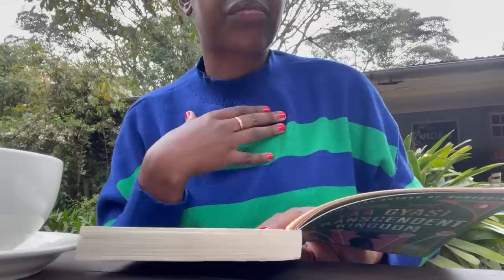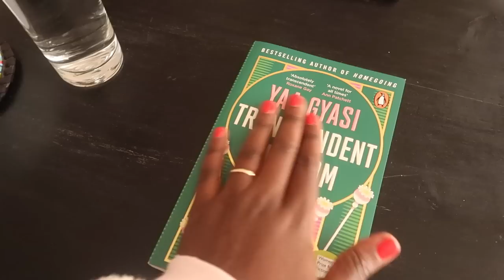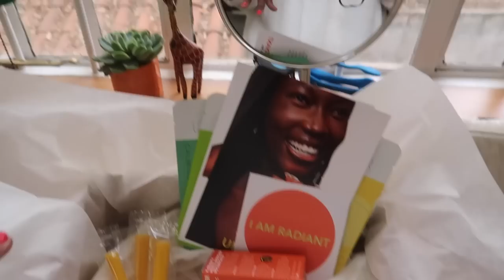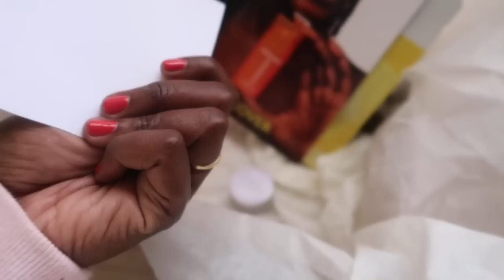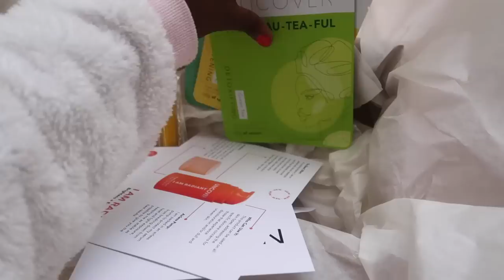CHILL DAY AT HOME | SEPT BOOK | GIRL'S NIGHT OUT OOTD | Nelly M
BRUNCH OOTD
Jumper- Mango
Jeans- Wallis
Shoes Hermes oran- Gold
Bag - Mango Rafia

Jeans - Zara
Shoes - Nike x Travis Scott
Bag- shorturl.at/grGYZ
Fragrance- Jo Malone Velvet Rose & Oud